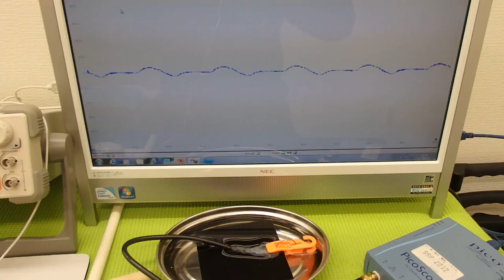オリジナル超音波実験 Ultrasonic experiment （超音波システム研究所 ultrasonic-labo）